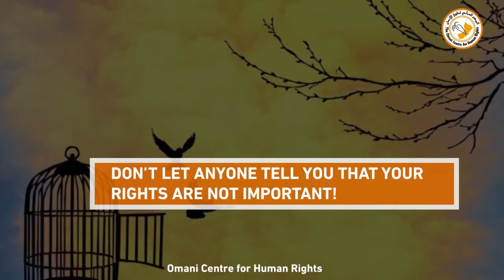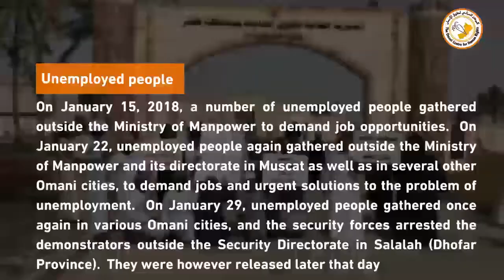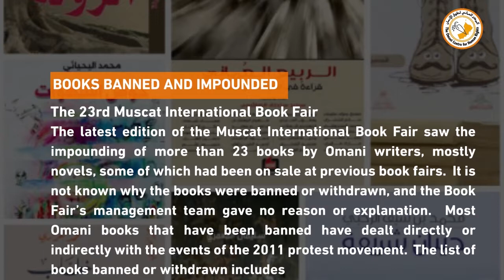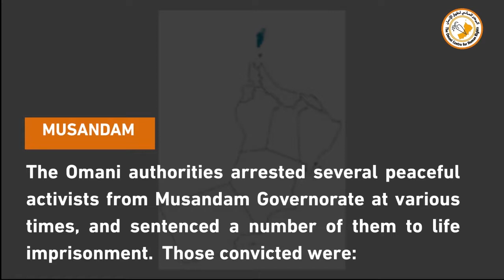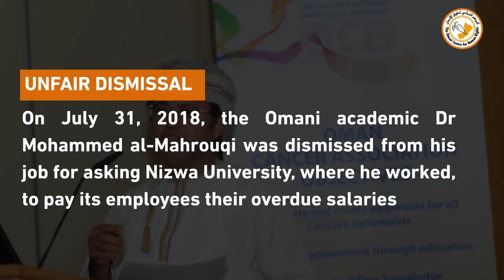Human Rights Violations in Oman – Annual Report 2018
This it the OCHR’s Sixth Annual Report, this time covering the violations seen in 2018.  It should be pointed out that, at the request of some of the victims of these violations, some cases will be left out of the Annual Report.